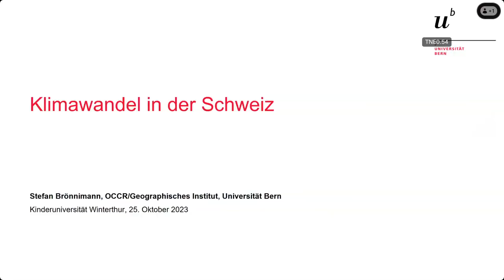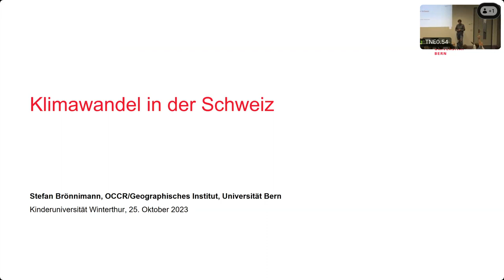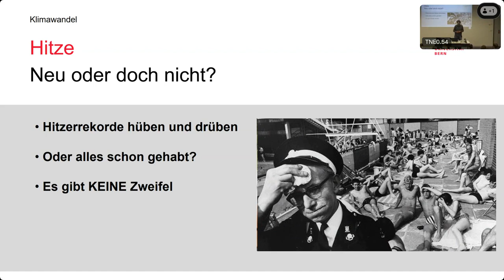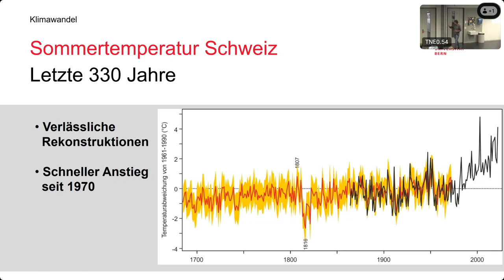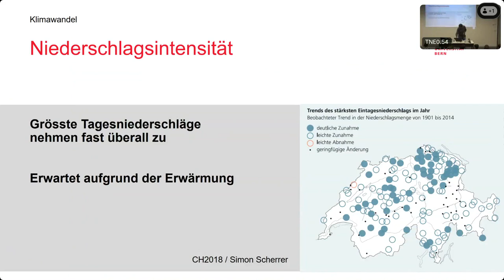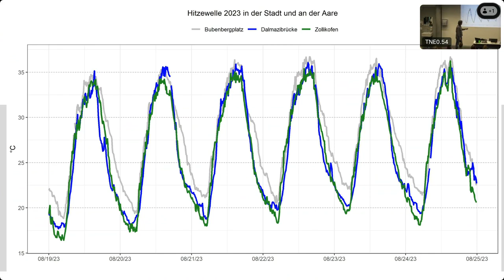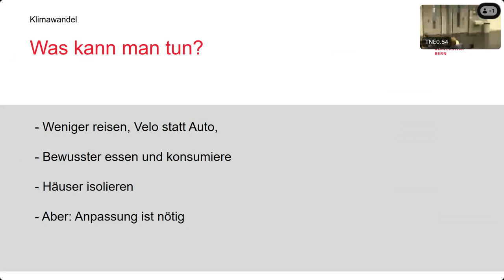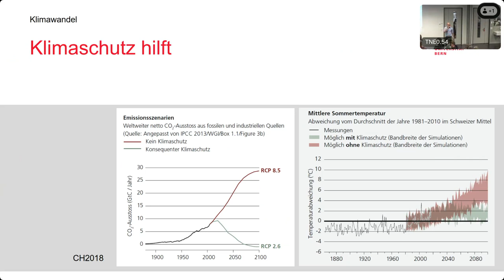Warum wissen wir vom Klimawandel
Prof. Dr. Stefan Brönnimann

Stefan Brönnimann ist Klimaforscher und Professor am Geographischen Institut der Universität Bern. Er forscht einerseits zum vergangenen Klima und versucht, das Wetter und Klima weltweit zu rekonstruieren. Ein zweites Forschungsgebiet ist das Stadtklima.